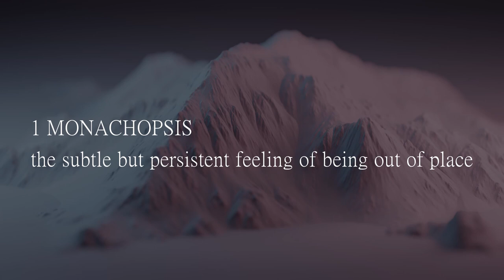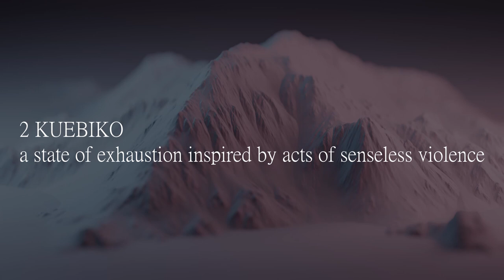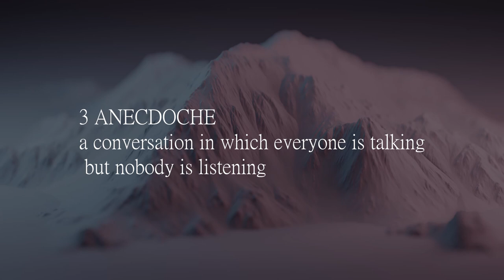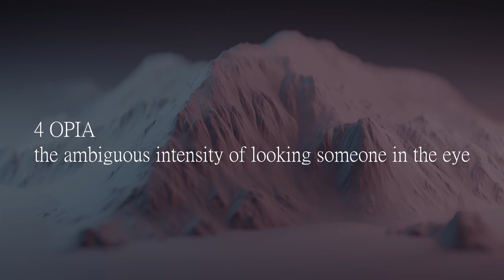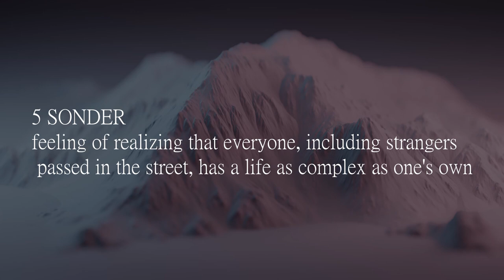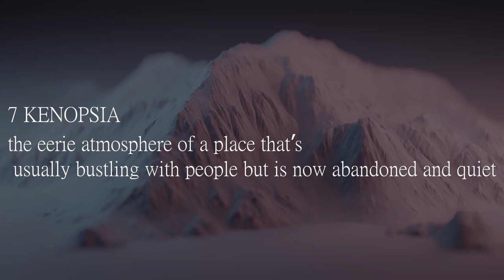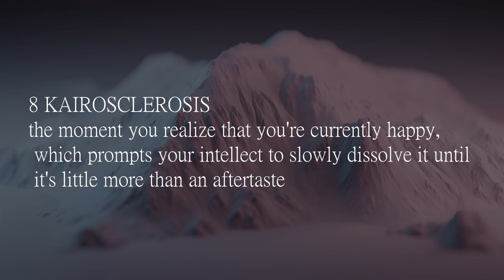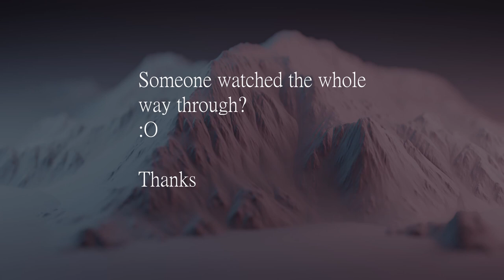The Album of Obscure Sorrows (full album)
Tracklist:
MONACHOPSIS 0:00
KUEBIKO 3:37
ANECDOCHE 8:13
OPIA 11:48
SONDER 15:50
AMBEDO 22:43
KENOPSIA 27:27
KAIROSCLEROSIS 30:27
DEGRASSÉ 35:06
HIYBBPRQAG 38:22

Inspired by the Dictionary of Obscure Sorrows

Love the album? Hate it?
Think its boring? Think its great?